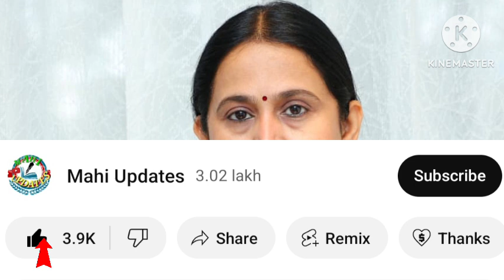ಗೃಹಲಕ್ಷ್ಮಿ ,1,2,3,4ನೇ ಕಂತಿನ ಹಣ ಬಂದಿಲ್ಲ ಅಂದ್ರೆ ಈ ರೀತಿ ಮಾಡಿ ಕೇವಲ 3 ದಿನದಲ್ಲಿ ಹಣ ಬರುತ್ತೆ.!|Gruhalakshmi